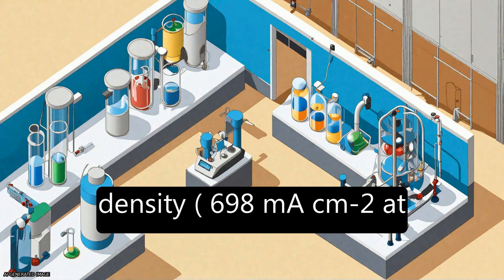Constructing FeNiPt@C Trifunctional Catalyst by High Spin‐Induced Water Oxidation Act... | RTCL.TV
### Keywords ###

### Article Attribution ###
Title: Constructing FeNiPt@C Trifunctional Catalyst by High Spin‐Induced Water Oxidation Activity for Zn‐Air Battery and Anion Exchange Membrane Water Electrolyzer
Authors: Yangdan Pan, Yuwen Li, Adeela Nairan, Usman Khan, Yan Hu, Baoxin Wu, Lu Sun, Lin Zeng ,and Junkuo Gao
Publisher: Wiley
DOI: 10.1002/advs.202308205

### Video Timestamps ###
0:00:00 - Summary
0:00:56 - Title
0:01:02 - Tail
0:01:06 - End